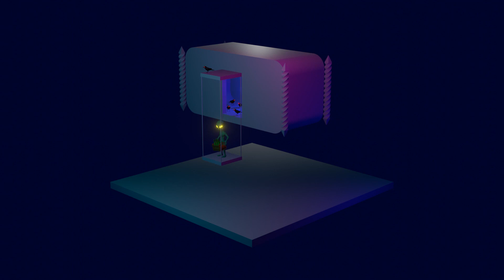UFO Emilcin 1978